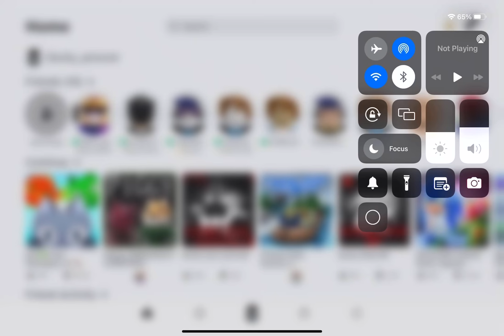Playing sonic speed simalator part 1